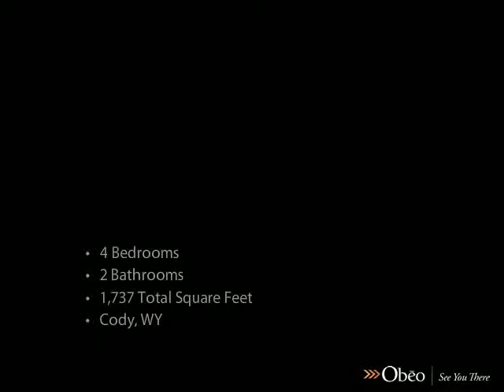1814 15th St Cody WY 82414 - Erynne Selk - Prudential Brokerage West, Inc Real Estate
Prudential Brokerage West, Inc. Real Estate

Location, Location!

Remodeled home across from Glendale Park, near grocery, schools, parks, post office, rec center. Upgrades include new furnace, new siding, new roof, new paint, new windows! Wood stove, beautiful kitchen with sliding doors to the fenced backyard, automatic sprinklers. Come and take a look!